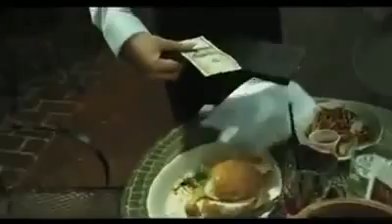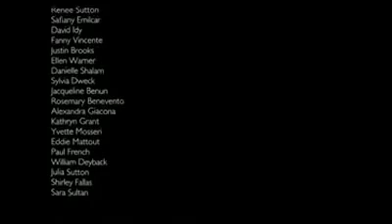One Day - Pay It Forward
Pay It forward and it just might come back to you!
This video was made by: Life Vest Inside
- Because kindness keeps the world afloat